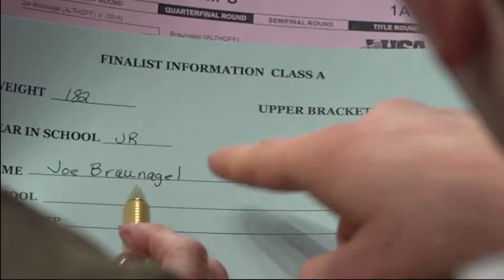Peyton Wesner 2020 Reporter Reel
Peyton Wesner has covered Fighting Illini athletics for UI7 News and Illini Sports Night for the last three years. Wesner's sports experience is not limited to multimedia reporting, however. The University of Illinois graduate has done play-by-play for a Minor League Baseball team and also works production for Big Ten Network. Still in Champaign, Wesner is finishing his Master's of Science at UIUC.